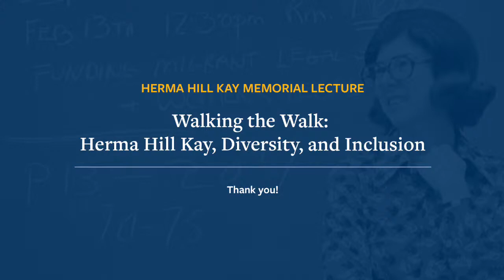Third Herma Hill Kay Memorial Lecture Featuring Judge Diane P. Wood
Berkeley Law is honored to welcome Judge Diane P. Wood on February 3rd to present the third Herma Hill Kay Memorial Lecture. Judge Wood’s topic will be “Walking the Walk: Herma Hill Kay, Diversity, and Inclusion.”